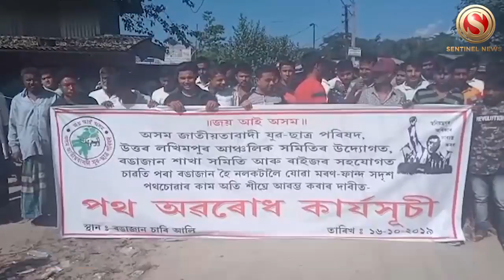AJYCP staged 2 hr road blockade in Lakhimpur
Agitated over the worst road condition at Lakhimpur, Asom Jatiyatabadi Yuba-Chatra Parishad (AJYCP) on Wednesday staged a 2 hr road blockade at Rongajan Chariali demanding repairment of Chaboti to Rongajan Chariali PWD road